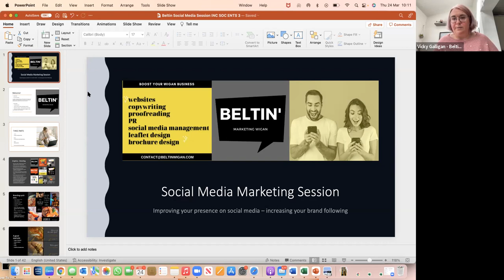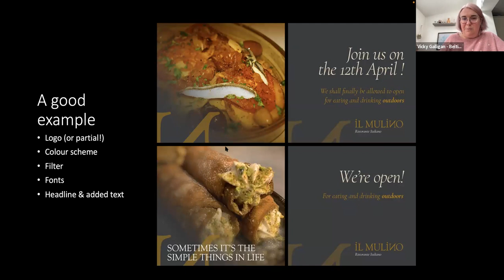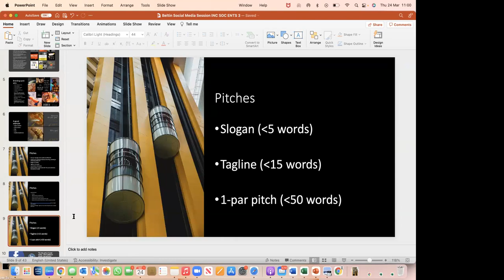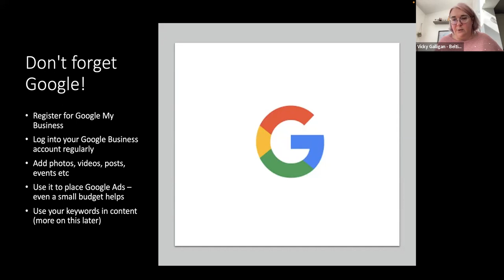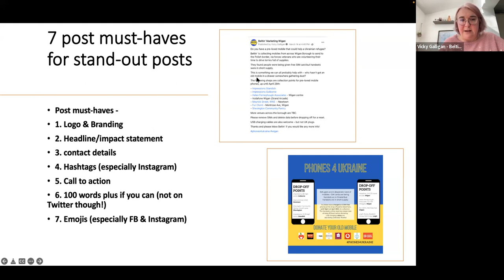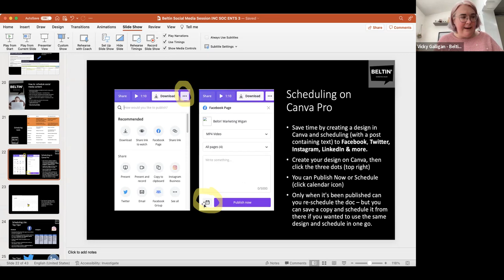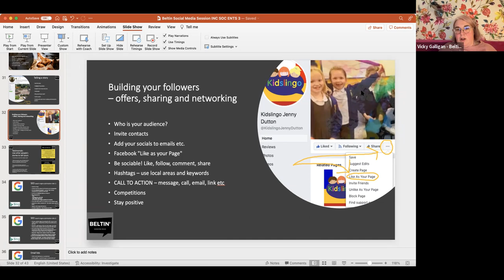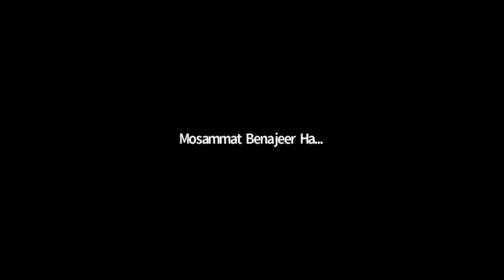Boost Your Business On Social Media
During Spring 2022 Flourish ran series of Creative, Digital and Marketing 'bolt-on' courses, open to the public as well as programme participants. This workshop, delivered by Vicky Galligan of Beltin' Marketing Wigan focussed on how to use social media to boost your business.